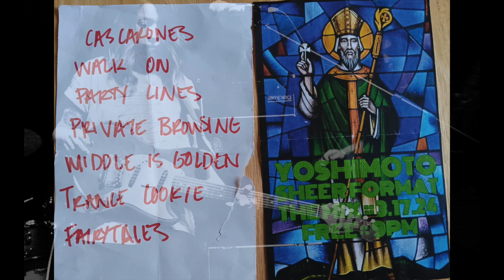Yoshimoto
The Mix San Antonio, Texas
A collage